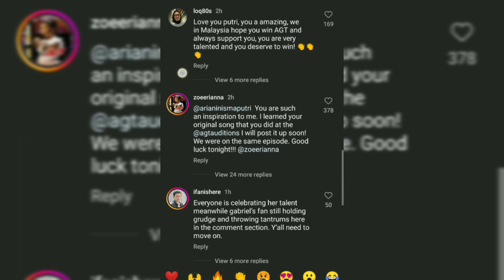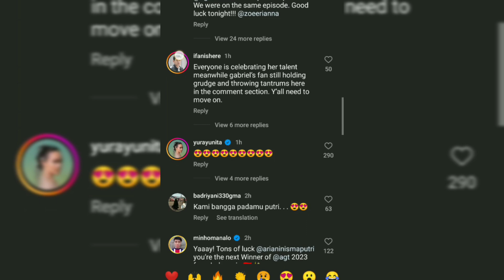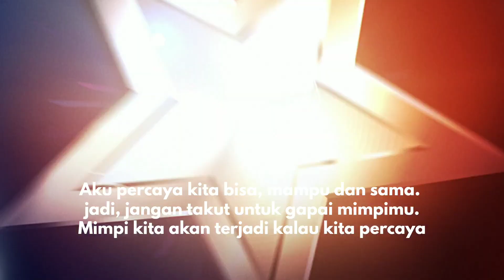Reaksi Agnez Mo Nonton Putri Ariani STUNS with "Don't Let The Sun Go Down On Me" | Finals | AGT 2023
credit:AGT, agnez mo, lambe agnez mo archive, dan berbagai sumber

Lambe Agnezmo adalah channel yang mengkhususkan untuk menginfokan mengenai semua hal apapun tentang Agnez Mo
This video is edited.

There is no content in this video owned by us, all is fanmade.

If you ever wish a video to be taken down, all you need to do is DM me and i will take it down immediately.
Im here reporting all about agnez mo's news in detail.
Im here buildng this channel with really hard work, if you got something to do with this channel, please DM me first.
Hope you can understand.

1. This video does not have negative impact on the revenue of the original video.
2. This video is similiar to movie trailer and will only increase the demand of the original video.